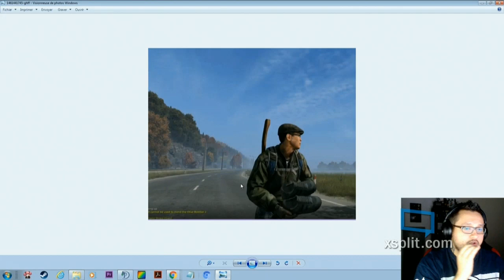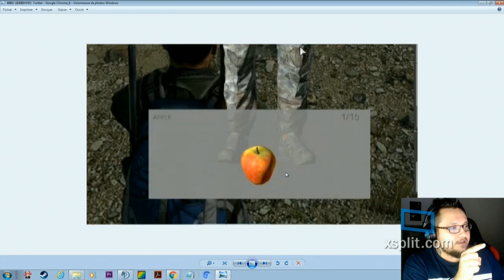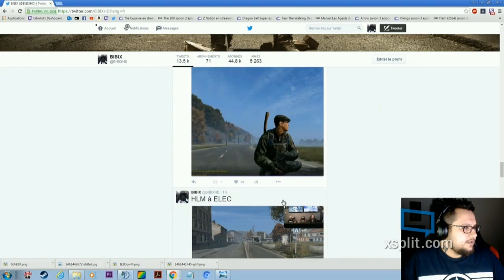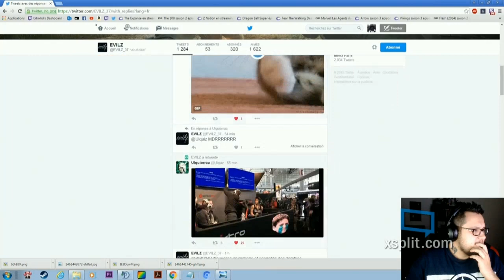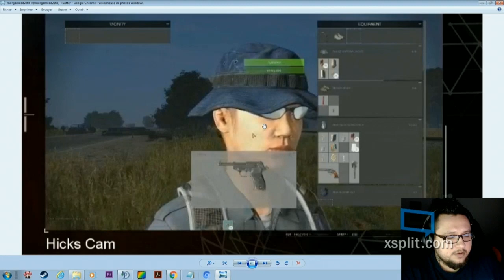0.60 V1, Retour sur le live DayZ de la PAX, DX11 60fps en Ville.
0.60 V1, Retour sur le live DayZ de la PAX, DX11 60fps en Ville.

!! WARNING : RIP Headphone users : WARNING !!